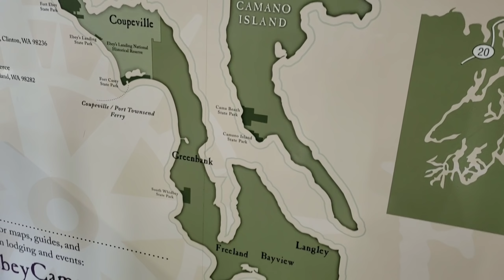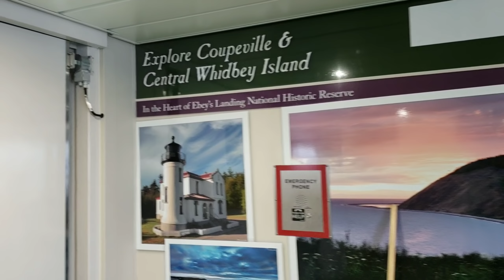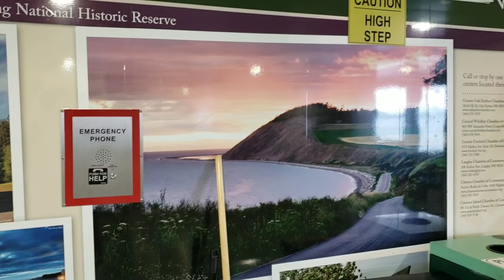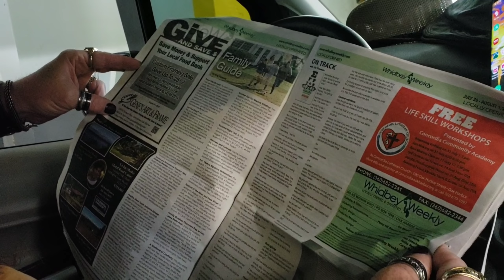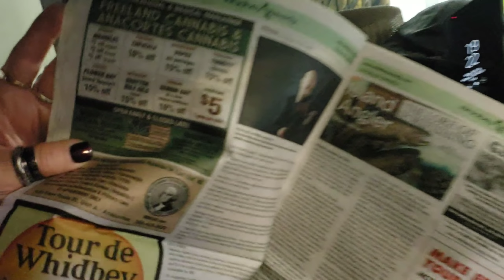365 Raven's Reflections Day 16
Take a ferry ride with us!